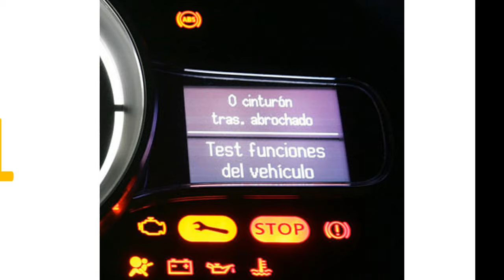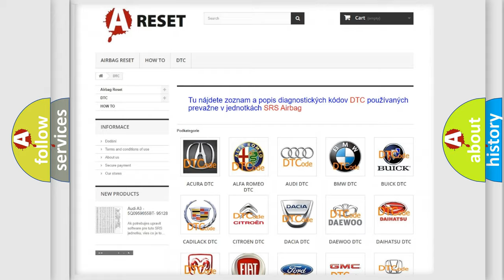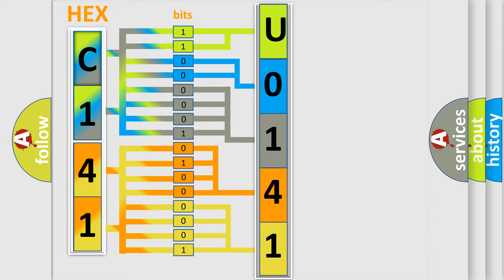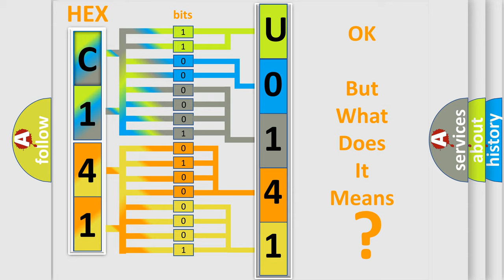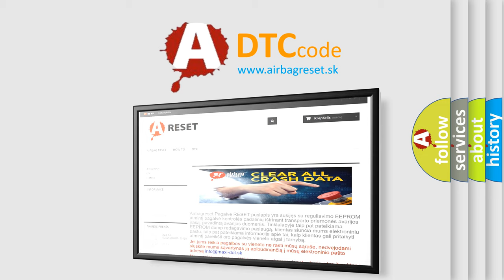DTC Chevrolet U0141-00 Short Explanation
Contents:
0:21 Basic DTC analysis according to OBD2 protocol standard.
1:48 Insight into programming
2:58 A diagnostically understandable description of the Diagnostic Trouble Code
3:05 Basic error definition

Make:
Chevrolet
Code:
U0141 00
Definition:
Level Control Compressor Relay Circuit Short to Battery
Description:
The ESCM is powered up.The ESCM is commanding the compressor ON.
Cause:
The compressor relay coil control circuit is shorted to voltage,ground,or open for 5 seconds.The compressor relay coil supply voltage circuit is shorted to ground,or open for 5 seconds.